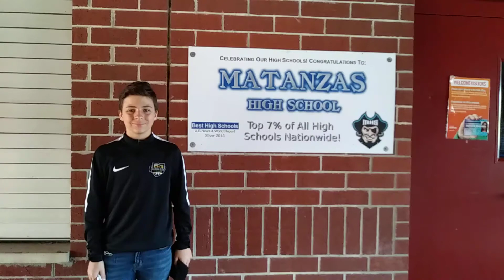Tanner's high school locker 3 29 2018